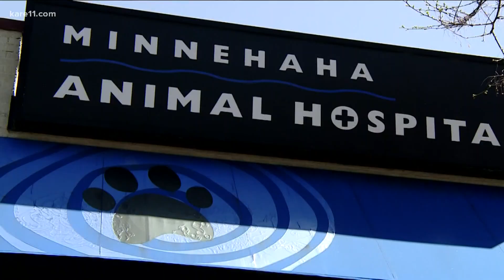MN veterinarians reporting increase in demand as pet adoptions sky rocket during pandemic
As pet adoptions sky rocketed in 2020, veterinarians across the country are now feeling the impact, including vets in Minnesota.